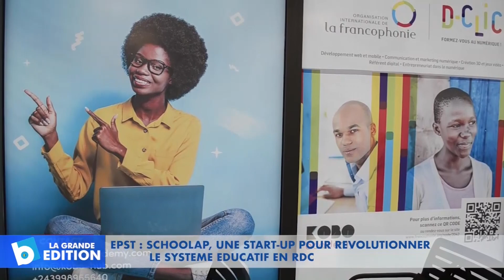EPST: Schoolap, une start-up pour révolutionner le système éducatif en RDC